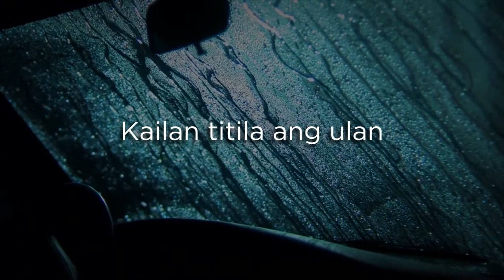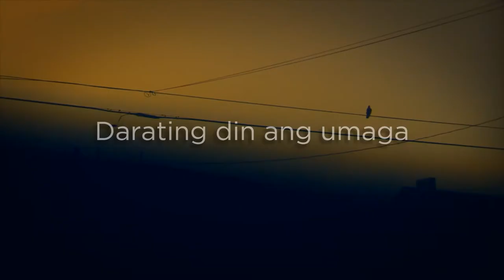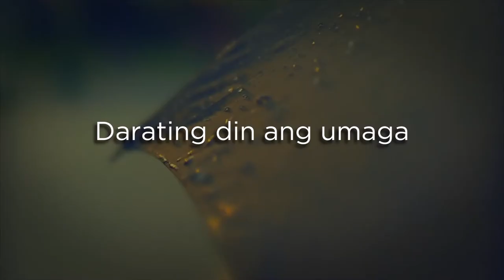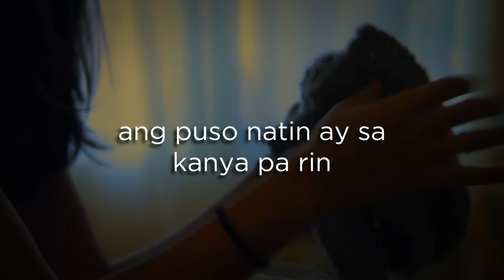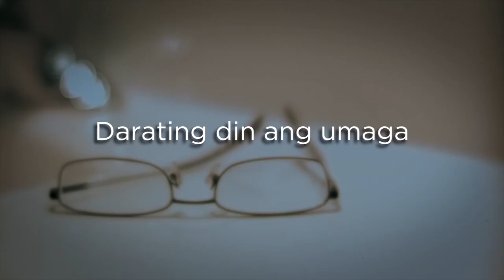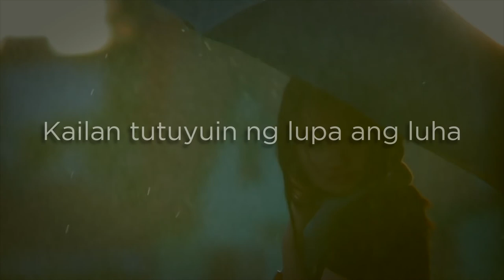Guji Lorenzana - Darating Din (Written by Rev. Fr. Gerbert Cabaylo, OSJ)